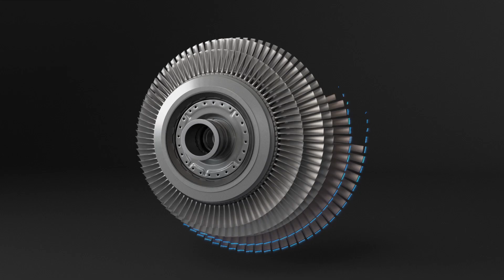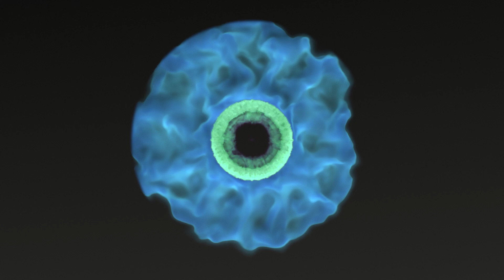Pratt & Whitney GTF Features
Pratt & Whitney Geared Turbofan (GTF) Engine features